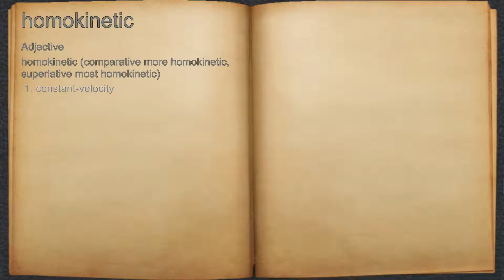What does homokinetic mean?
A spoken definition of homokinetic.

Intro Sound:
Typewriter - Tamskp